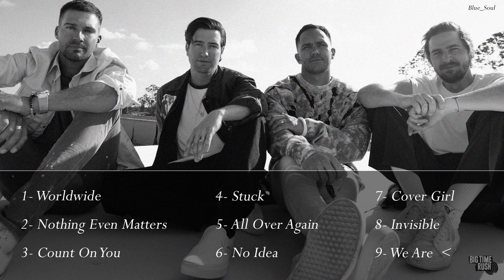[Playlist] Fall In Love With Big Time Rush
TIMESTAMPS:
1-0:00 Worldwide
2-3:44 Nothing Even Matters
3-7:31 Count On You
4-10:58 Stuck
5-14:03 All Over Again
6-17:38 No Idea
7-22:32 Cover Girl
8-25:32 Invisible
9-28:51 We Are

•*¨*•.¸¸☆*･ﾟ•*¨*•.¸¸☆*･ﾟ•*¨*•.¸¸☆*･ﾟ•*¨*•.¸¸☆*･ﾟ•*¨*•.¸¸☆*･ﾟ•*¨*•.¸¸☆*･ﾟ

✨This video isn't monetized, If you invite me a coffee, I'll love you for the rest of my life💙

✨Este video no está monetizado, si me invitas un cafecito te voy amar el resto de mi vida💙